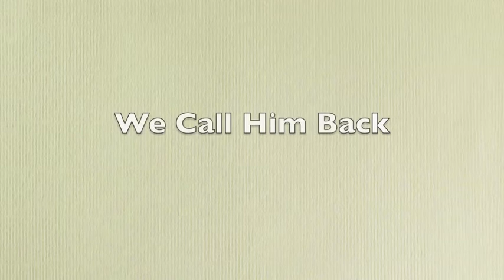Cody's Prank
We prank called Cody